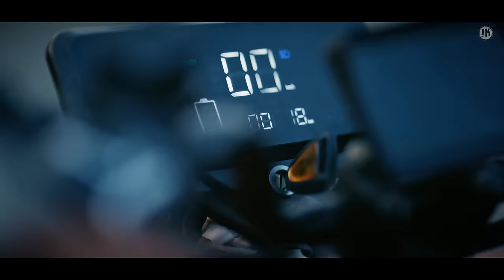Maahi Mera ft. Namrata Karwa & Puneet Agarwal | Pre - wedding Of Singer Namrata karwa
Singer - Namrata karwa
Music recreated By Yash Bhardwaaj
Video - SKP Films
Artwork - Khatuwala creation
Promotional Work - Digital vasu